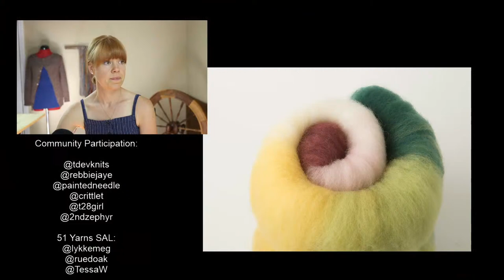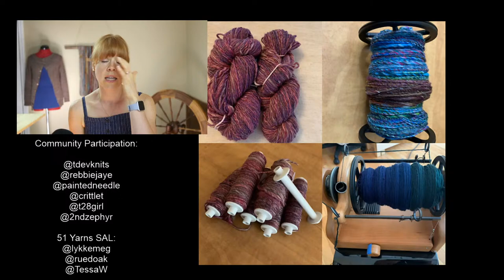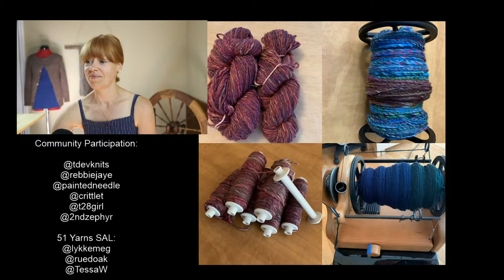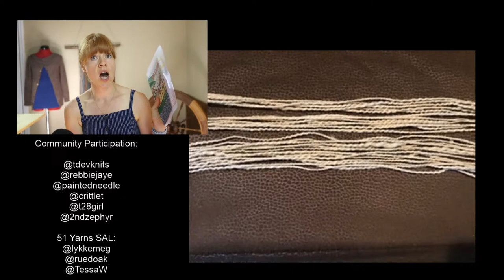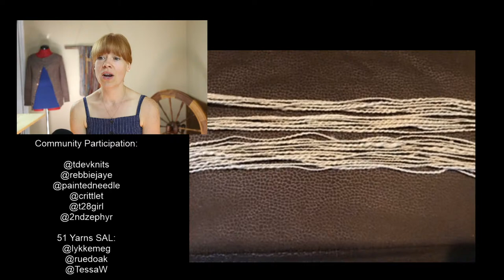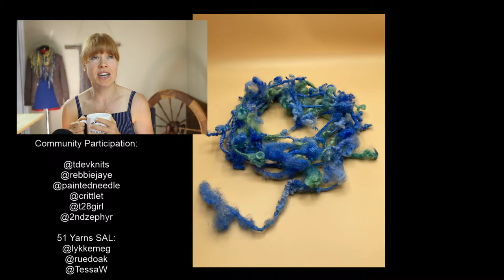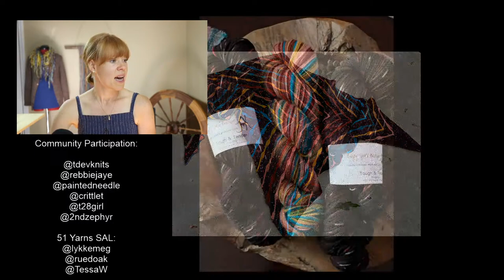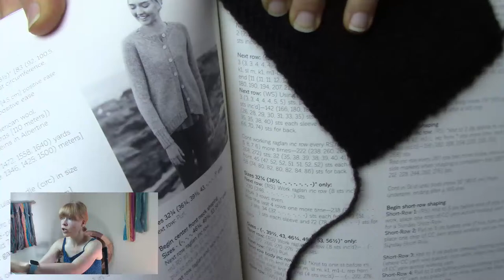Ep. 160: Crosswise Mitts & Shore Cardi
Thank you for being here today, especially those who were able to make it to the Live Stream. I appreciate your time spent here in this place with me. I hope you feel most welcome because you are welcome here.

00:00 Welcome
00:20 Intro
02:57 Breed & Colour Studies
07:27 Giveaway - most challenging yarn you've ever spun
08:07 Book Club
08:48 Intro Credits
09:25 Tour de Fleece!
14:48 51 Yarns SAL - Group A
22:30 51 Yarns SAL - Group B
28:14 Made with Love Along
32:39 Romney/Ramie 50/50 blend
39: 23 Friesian fleece - Shore Cardigan cast on
46:50 Crosswise Cadence Mitts
54:00 Punta top - Corriedale from Argentina
1:03:17 End credits